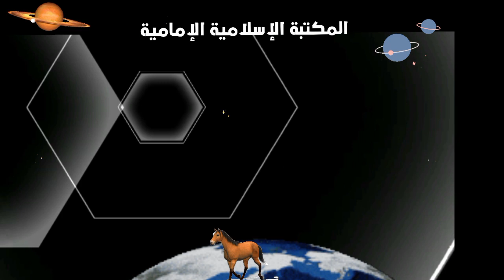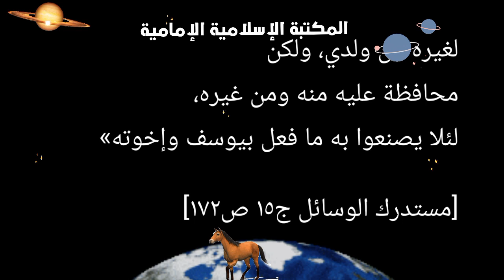🔴🔴 عدم التمييز بين الأولاد